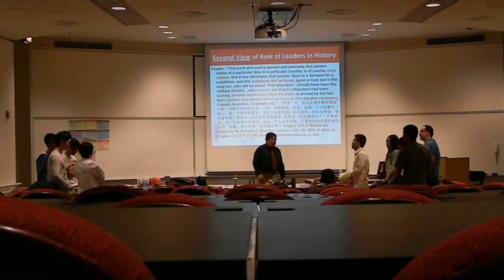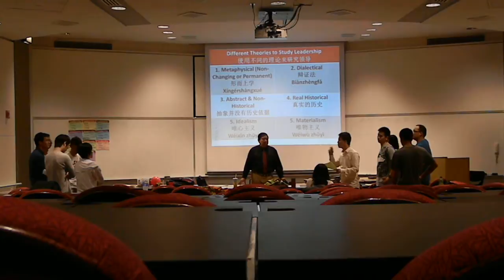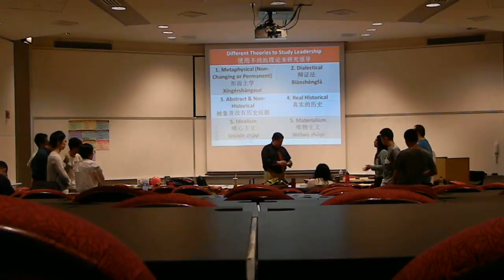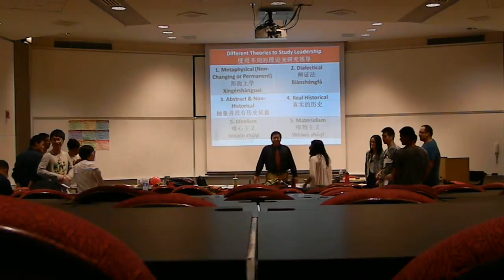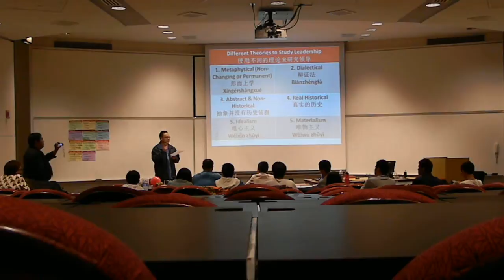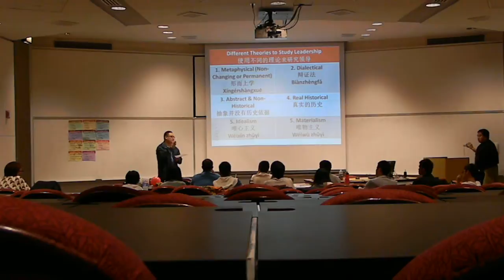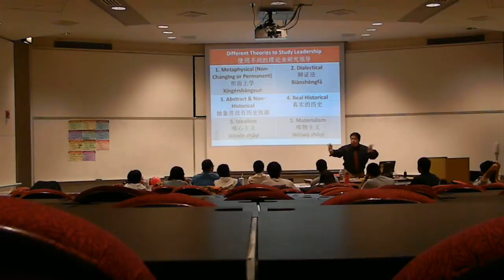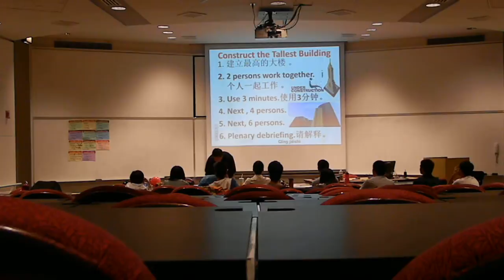DSCN13412b 2013-08-02 Rey Ty's Leadership Workshop for ZJUT Students at NIU